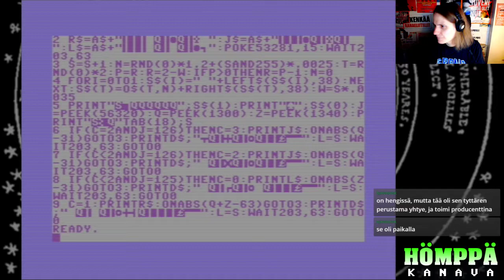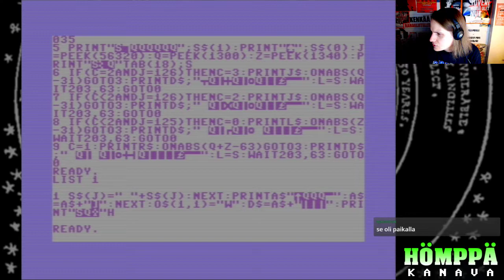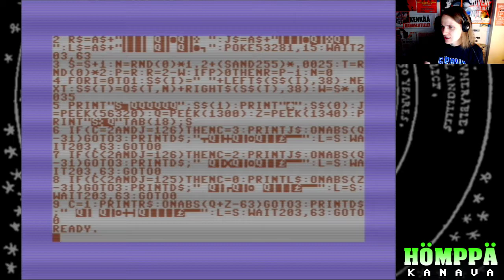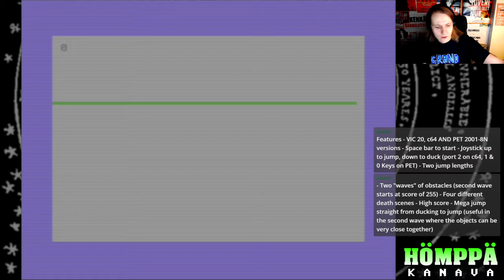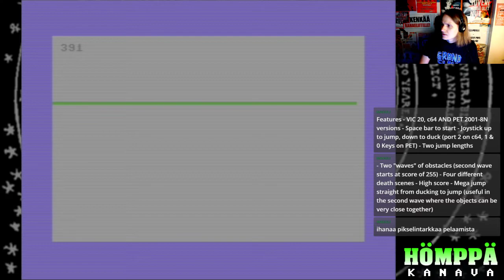Kasettilameri muistelee: 10 RUN 10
Kymmenellä rivillä BASIC-koodia saa todistettavasti aikaan paremman pelin kuin monet Steamista löytyvät juoksentelut. 10 RUN 10 sijoittui vuoden 2016 kymmenen rivin koodauskilpailussa sijalle kahdeksan.